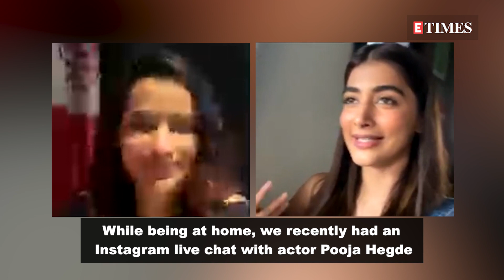EXCLUSIVE | Pooja Hegde gets candid on working with Salman Khan in ‘Kabhi Eid Kabhi Diwali’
In an exclusive chat, Pooja Hegde gets candid on working with Salman Khan for her upcoming project ‘Kabhi Eid Kabhi Diwali’ and much more. Keep watching